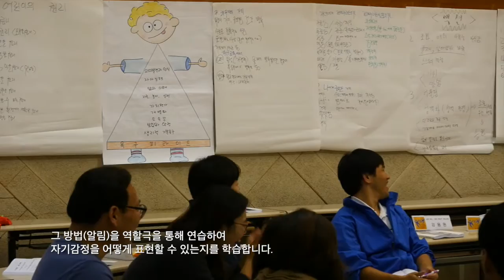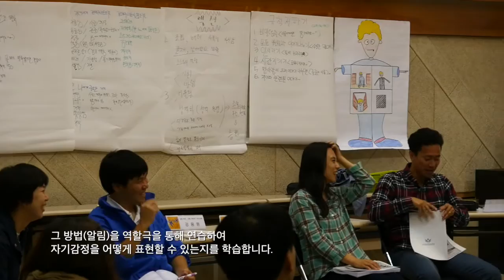2015 강한 부모-강한 어린이® 부모교육 지도자 과정 중 제4과정 스케치 Starke Eltern-Starke Kinder ® [서울장애인종합복지관 ]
2015 강한 부모-강한 어린이® 부모교육 지도자 과정 중 제4과정 스케치
Starke Eltern-Starke Kinder ®  [서울장애인종합복지관 ]

제4과정은 자기인식과 표현능력을 키우는 주제로 합니다. 감정과 느낌을 솔직하게 표현하고 이야기할 수 있는 능력을 기르는 과정입니다. 그 방법(알림)을 역할극을 통해 연습하여 자기감정을 어떻게 표현할 수 있는지를 학습합니다.

영상 편집 : 기획홍보실 2팀
서울장애인종합복지관 (서울특별시 강동구 고덕로 201)